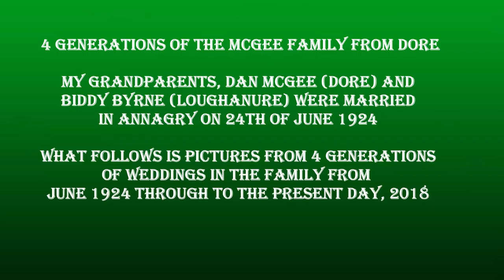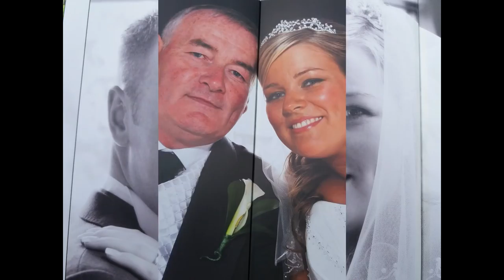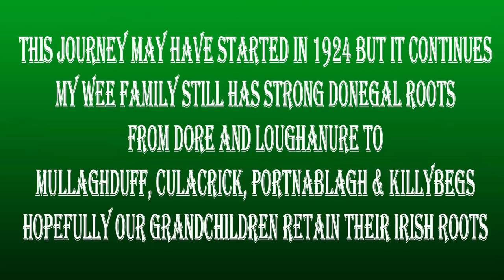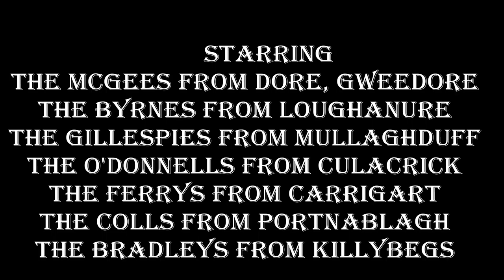McGEE FAMILY, WEDDINGS, DORE, (DONEGAL), FROM 1924 TO 2018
Weddings from 1924 in the McGee family from Dore, Gweedore through to 2018.
The weddings of Dan McGee and Biddy Byrne, Mary McGee and Mickey Gillespie Moira Gillespie and Jim O'Donnell, Claire O'Donnell and Charlie Ferry and Mark O'Donnell and Tricia Bradley.